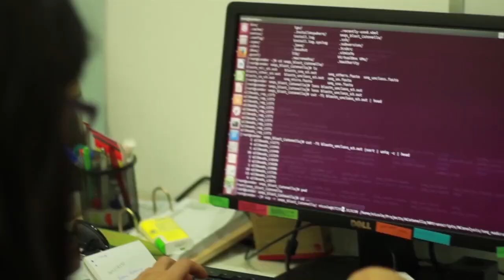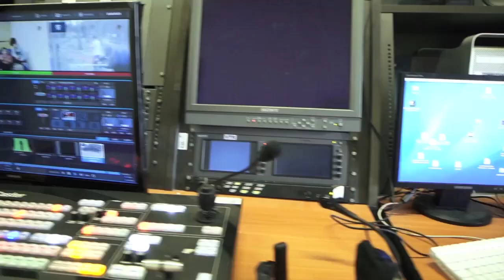Reacreditarse en Chile y en EEUU - Universidad Mayor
Que la universidad Mayor se reacredite en Chile y en EEUU es hacer que la calidad sea más que un slogan.